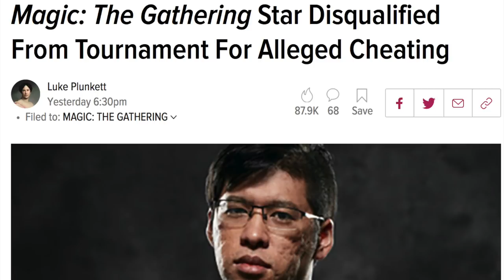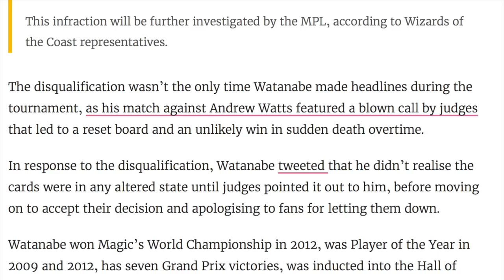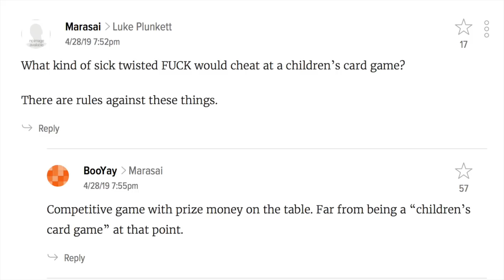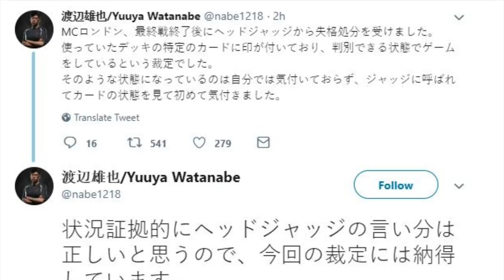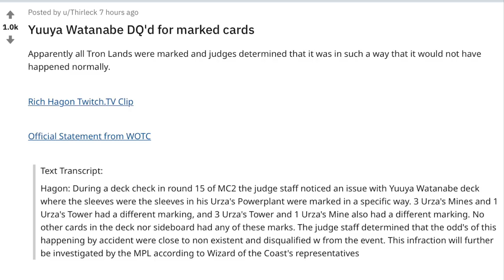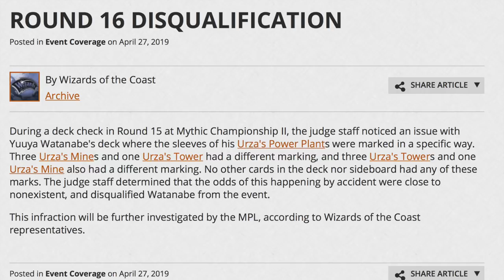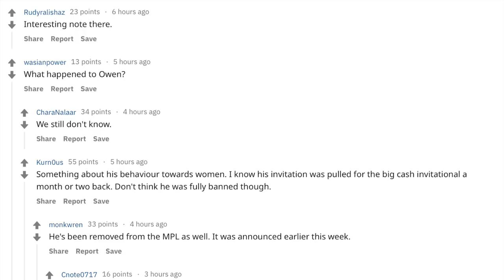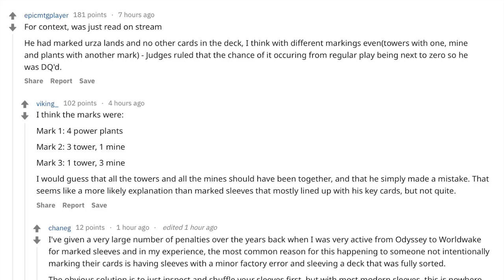Kotaku Blasts Yuuya Watanabe as Magic the Gathering Cheater & Why I Angry at Yuuya Watanabe